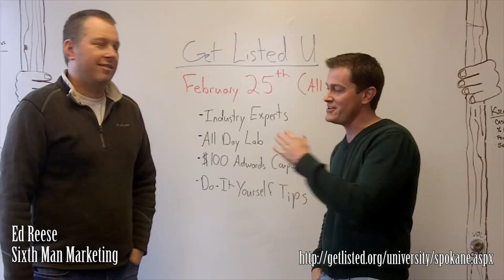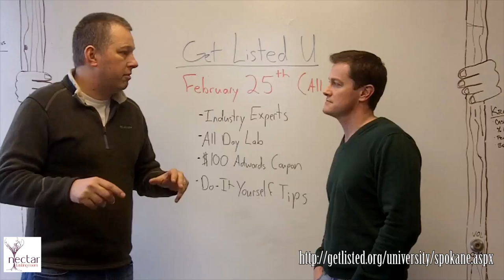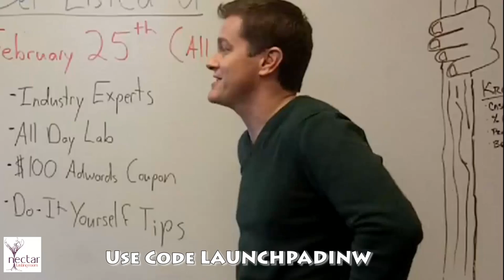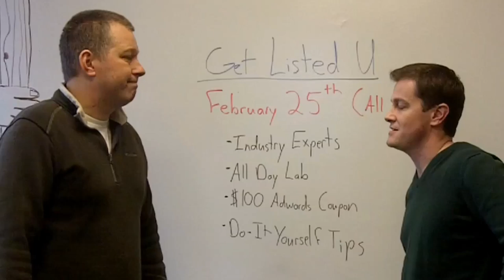Episode #150 Get Listed University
SEO Workshop with Ed Reese and other industry experts. Get $100 Google Ad Words coupon and some hands on time with some industry leaders